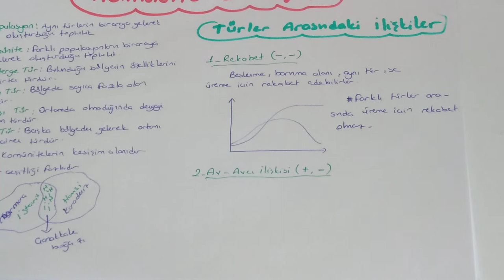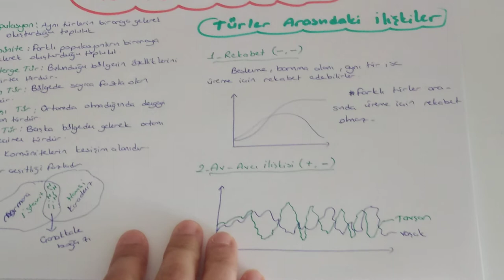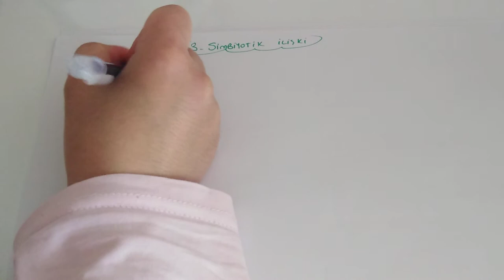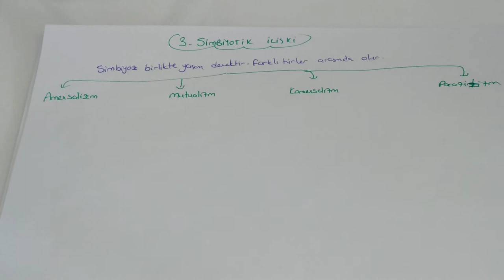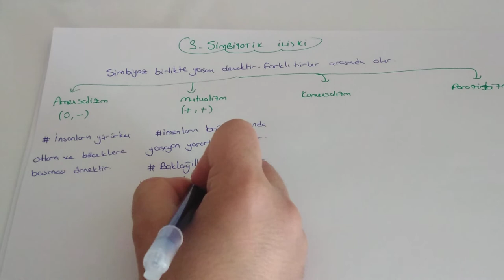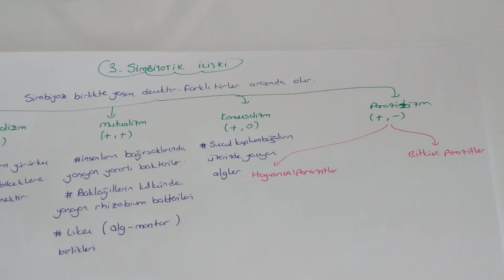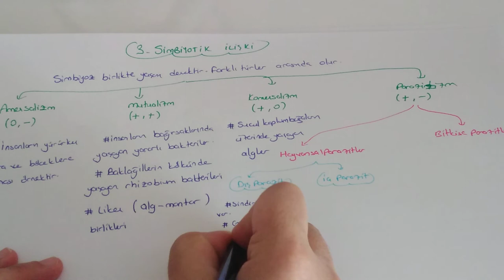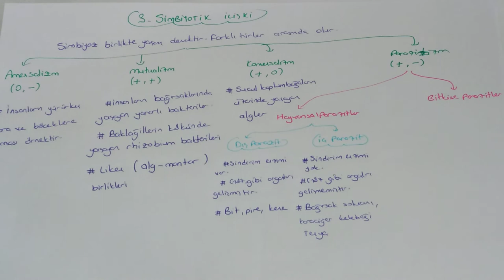Komünite Ekolojisi (AYT Biyoloji - 11.Sınıf Biyoloji )